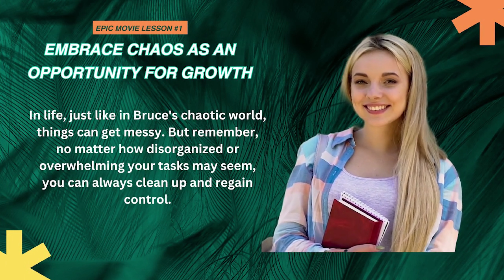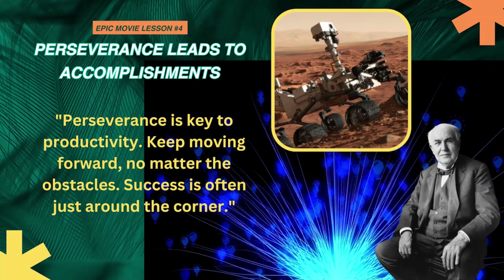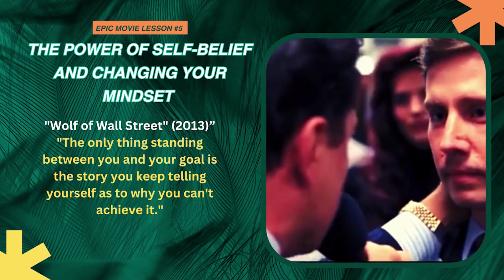Iconic Movie quotes | Get a Boost | Chaos to Control | moviequotes movies திரைப்பட பாடங்கள்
Iconic Movie quotes | Get a Boost | Chaos to Control
Epic Movie lessons to Boost your Productivity | From Chaos to Control| Education திரைப்பட பாடங்கள் - திறன்
Montage of iconic movie moments and inspirational quotes to give a boost to your quest for productivity improvement. The amazing teaching moments of these epic movies are teaching moments for everyone to explore their inner self, learn the core principles (basics 101) of productivity improvement concepts and apply to educate, manage and enhance their productivity skills. These principles are good for work, everyday life activities and mental health improvements. Wall street to main street productivity change for better by self-guidance and control.